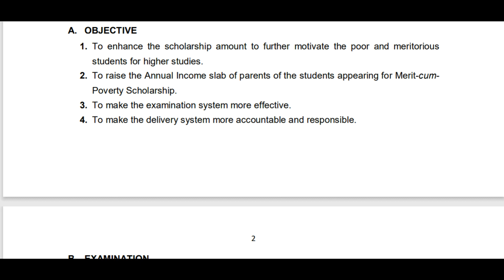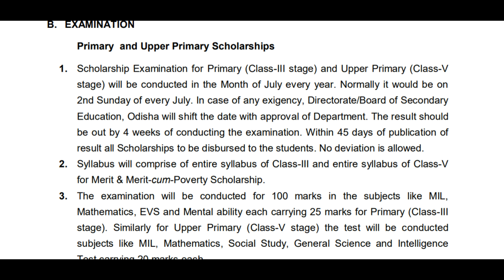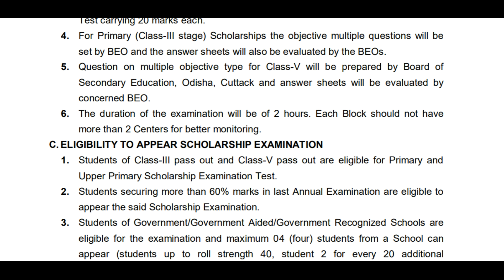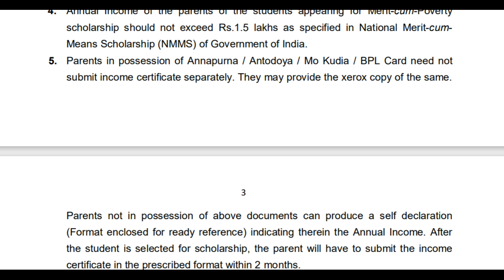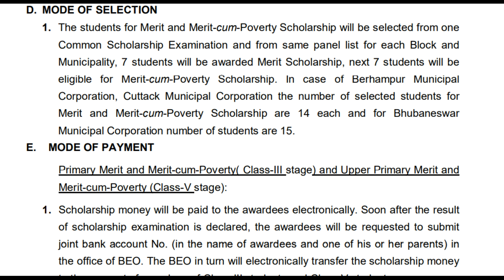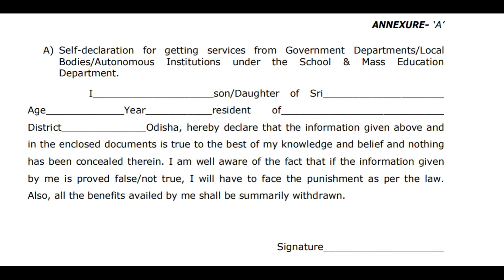Schoolarship guidelines of class 3 & 5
schoolarship guidelines for the class 3and 5...